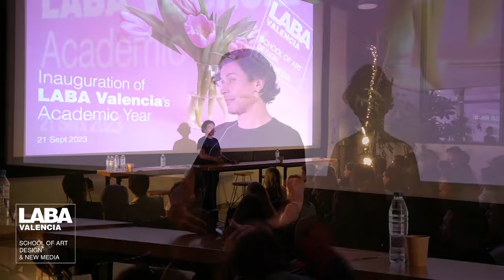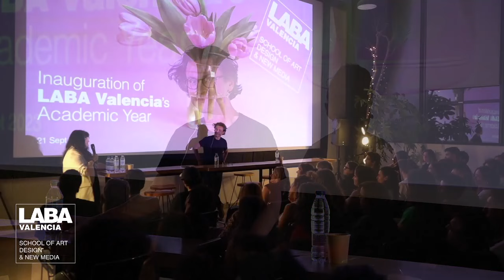Blablanights: Rodrigo Cortés 2023-09-21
El Ciclo BLABLANIGHTS celebró la inauguración del 3r Año Académico de LABA Valencia, el 21 de septiembre de 2023, con Rodrigo Cortés, director de cine, productor, músico, guionista y escritor de novelas, conocido por las películas “Buried” y “Luces Rojas”.